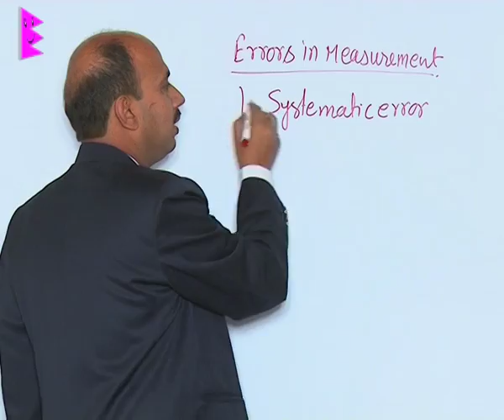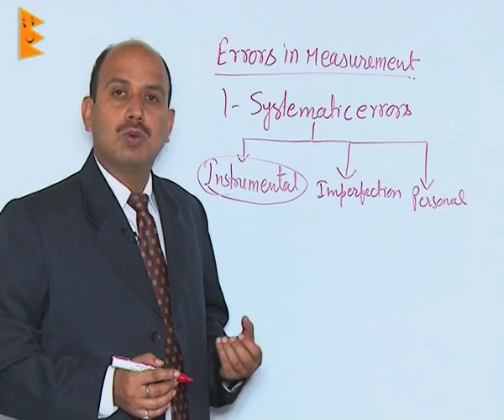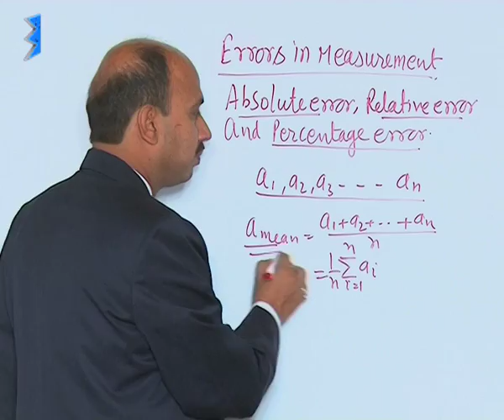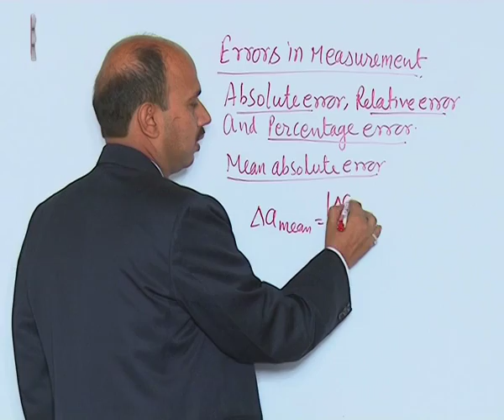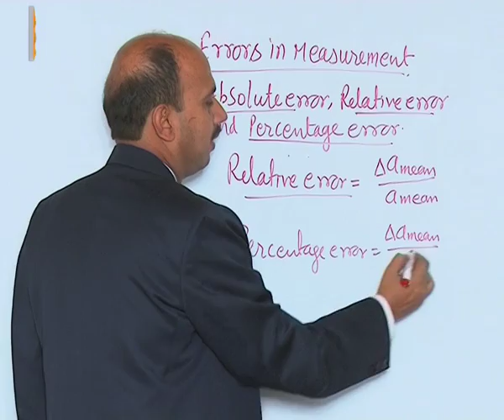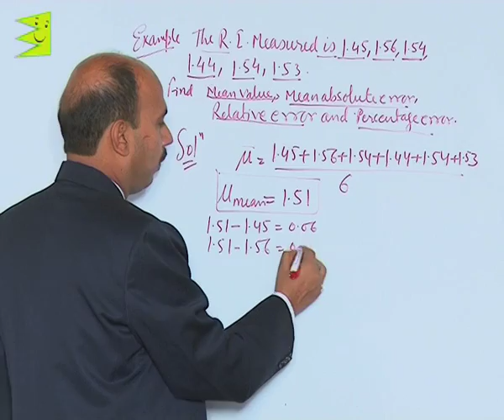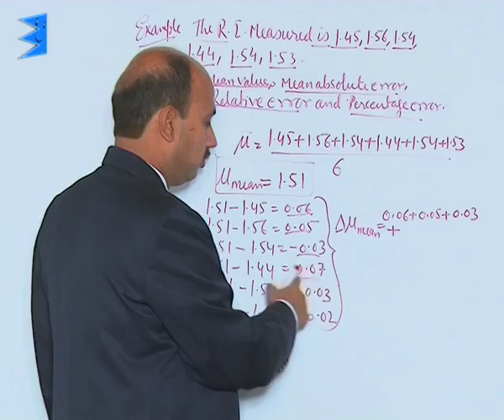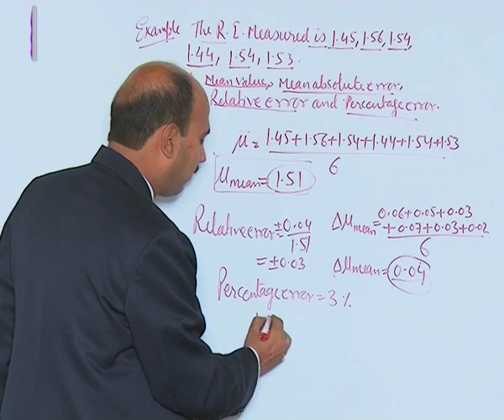CBSE Class 11 Physics Units and Measurement Errors in Measurement |Extraminds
Topic: Errors in Measurement
Extraminds